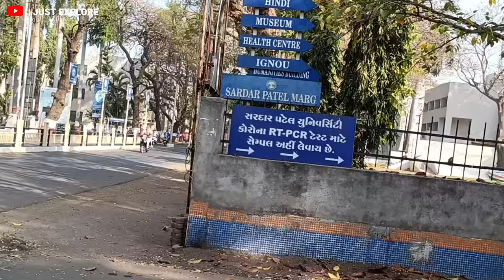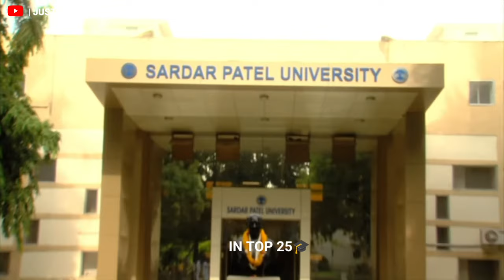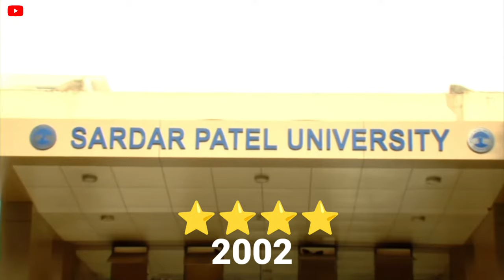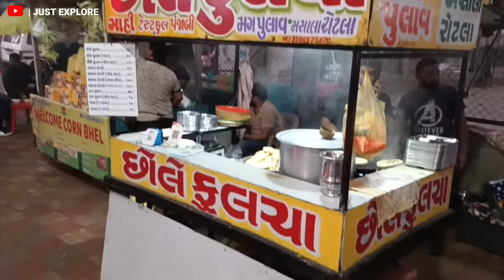Vallabh Vidhyangar (vvn) A Short Documentary - Vallabh Vidyanagar Explore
Vallabh Vidhyangar A Short Documentary - Vallabh Vidyanagar

Vallabh Vidyanagar, also known as V.V.Nagar, is a town and a municipality in Anand district in the Indian state of Gujarat. It is located between Ahmedabad and Vadodara, 6 km (3.7 mi) from the town of Anand. V.V.Nagar is renowned as an educational hub of Gujarat and is home to the prestigious Sardar Patel University.

Vallabh Vidyanagar
anand